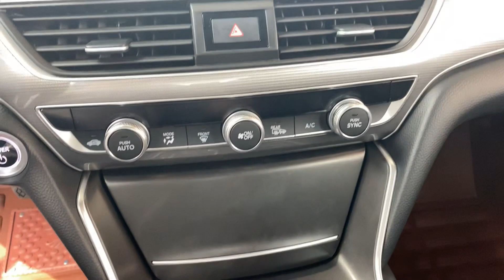2019 Honda Accord Hybrid Walkaround- China Auto Show(2019款本田雅阁混动版，外观与内饰实拍)